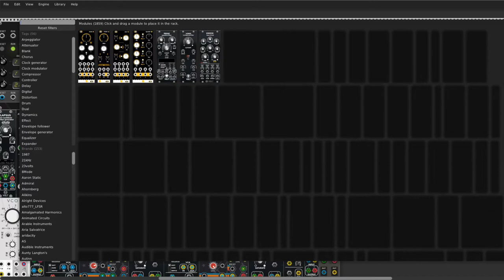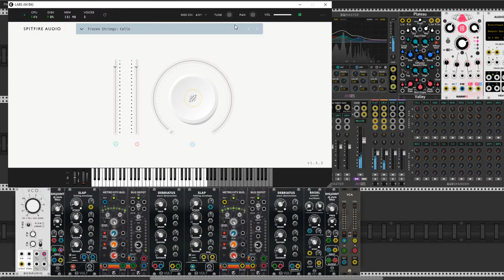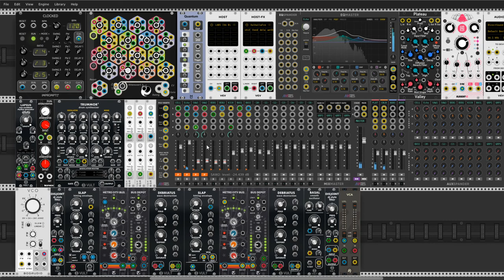World before the Fall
Hello everyone.

I made this patch a few days ago but for various reasons (mainly lack of time) I am presenting it to you today. By experimenting with new plugins you can always count on interesting sound effects. The sequencer module from Mog is responsible for the base sequence. As a standard, I used my favorite SpitfireAudio Labs kit from external VST modules (this time “Cello” from Frozen Strings). In addition, I passed the stereo audio signal from Labs through ValhallaFreqecho vst plugin. Also new is the Disjoint plugin from Vult - basically added to this patch right after the premiere. The project itself in this case was created in several stages over the last week. Greetings to all of you. Mateusz Jędrzejewski